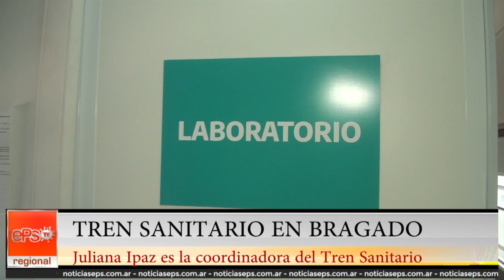TREN SANITARIO EN BRAGADO